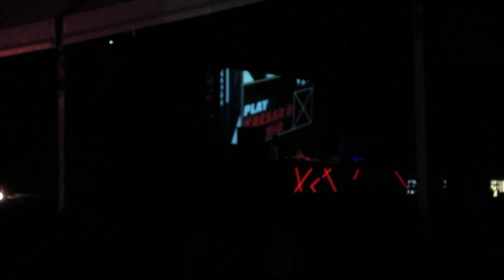Kaesar & Henriq@SBSR 2011